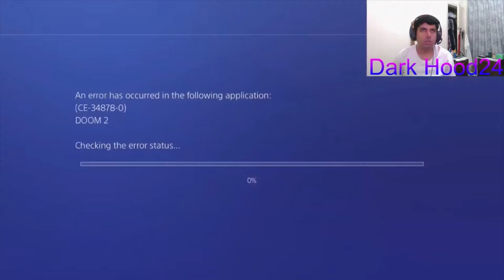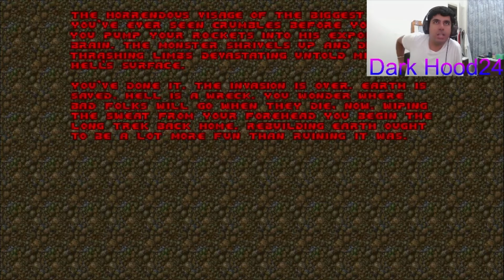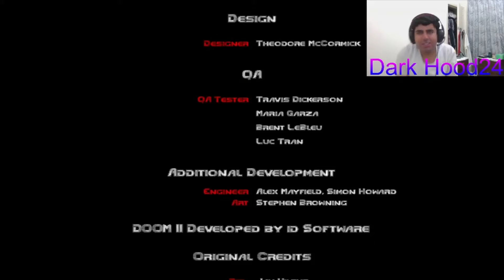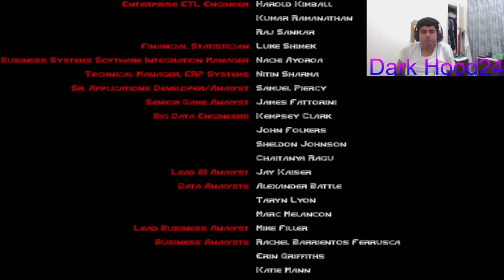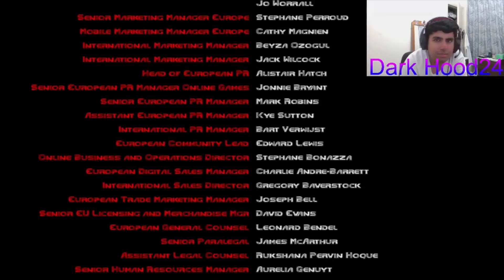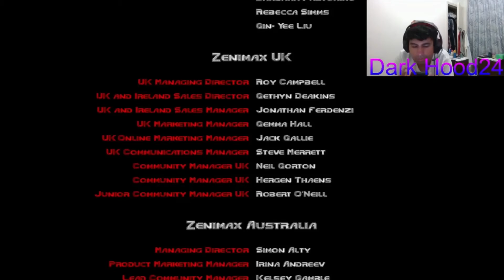Let's Play Doom 2 | 2/2 (Throwback)